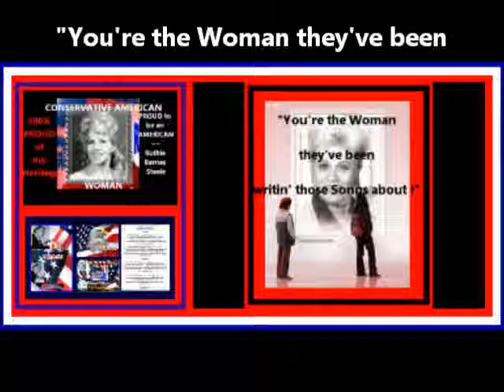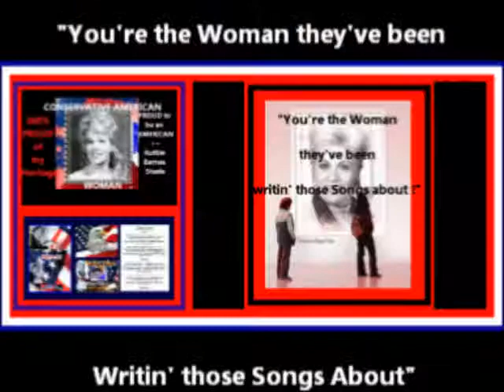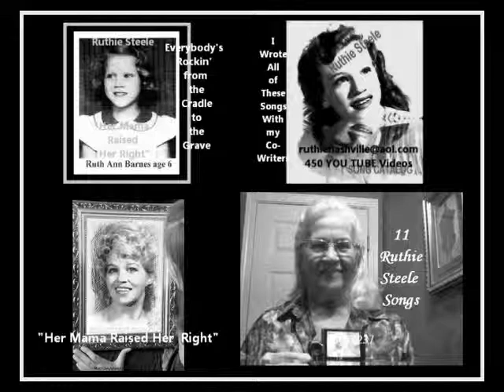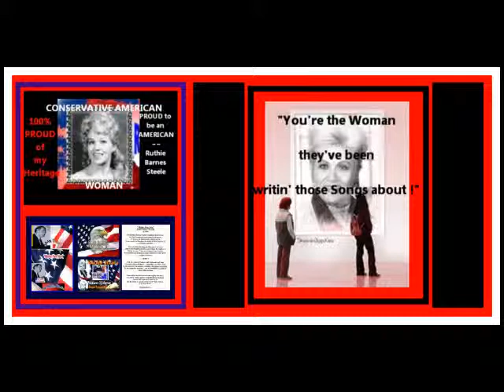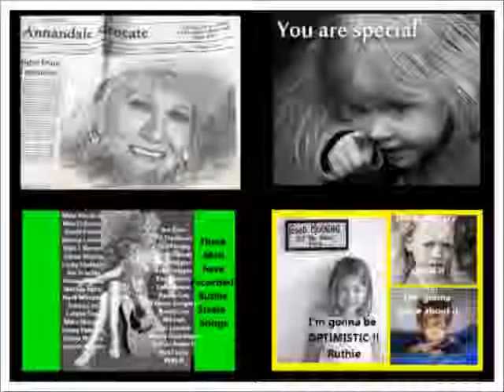My Movie 12 25 2011 Eddie Swann and Ruthie Steele THE WOMAN THEYVE BEEN WRITING SONGS ABOUT.wmv